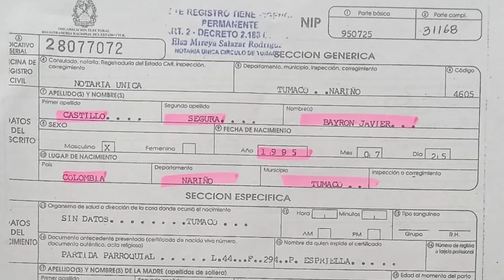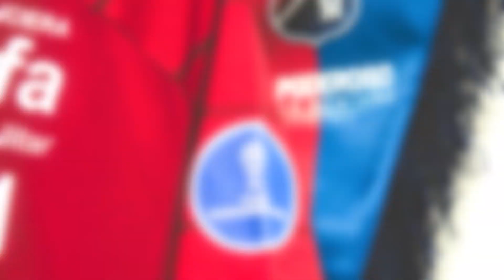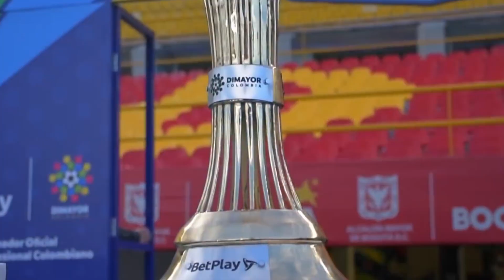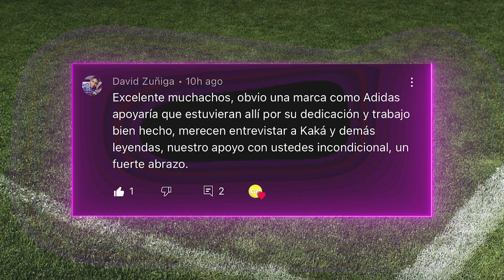¿ECUADOR FUERA del MUNDIAL por COLOMBIANO? | DIAZ será TITULAR en CHAMPIONS | RAYO RENOVARÁ a FALCAO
¿Como están cracks? En el video de hoy les contamos lo que se habla del jugador Ecuatoriano Byron Castillo y la posible salida de Ecuador del Mundial, tambien todo lo que se ha dicho de Luis Díaz en la previa del partido Liverpool vs Villarreal. También la renovación de Falcao con el Rayo Vallecano, la salida de James Rodríguez del Al Rayaan, la previa del partido Medellín vs Internacional por Copa Sudamericana, nuestra liga y mucho más.